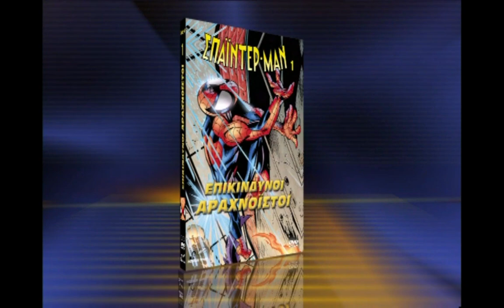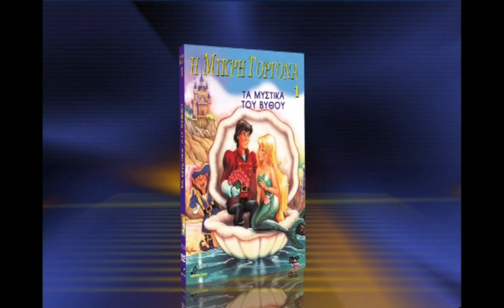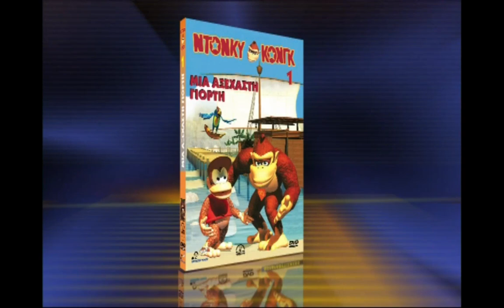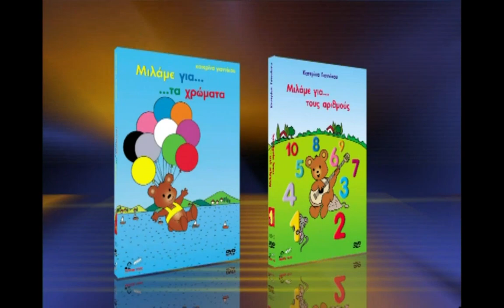Kυκλοφορούν από την Modern Times (DVD) - Παιδικά DVD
Τα Ζουζούνια: Αχ! Κουνελάκι
Τα Ζουζούνια: Λύκε λύκε είσαι εδώ;
Τα Ζουζούνια τραγουδάνε για τα Ζωάκια
Τα Ζουζούνια τραγουδούν: Μιλάμε για... τους αριθμούς
Ο Κυριος Τσαπατσουλης Και Αλλα Τραγουδια
Στρουμφάκια: Τρελή Στρουμφοπαρέα
Οι ιστορίες του Κουστω
Ντένις, ο Τρομερός
Πήτερ Παν
Spider-Man
Χάιντι
Μάγια η Μέλισσα
Totally Spies!
Ντίτζιμον
Power Rangers
Τόμας, το Τρενάκι
Τσάρλι και Μίμο
H Mικρή Γοργόνα
Transformers
Μικροί Κύριοι, Μικρές Κυρίες
Μπαμπάρ
Τα Μικρά Τερατάκια
Ντόνκυ Κονγκ
Teletubbies
Μαρσουπιλαμί
Λούκυ Λουκ
Medabots
Φράνκλιν
Μπέντζαμιν, το Ελεφαντάκι
Μαίρη-Κέιτ και Άσλι
Μιλάμε για τα Χρώματα
Μιλάμε για... τους αριθμούς
Μιλάμε για... τα σχήματα